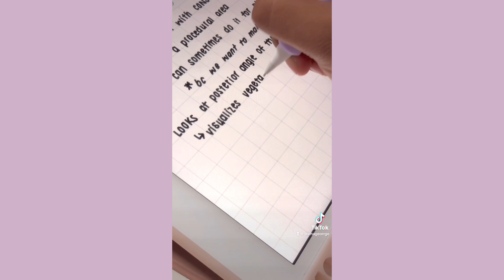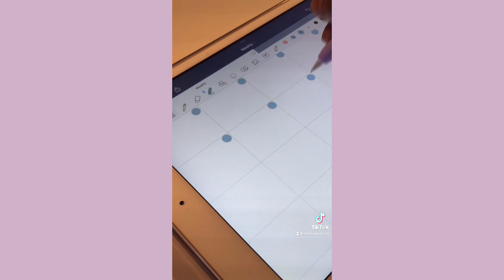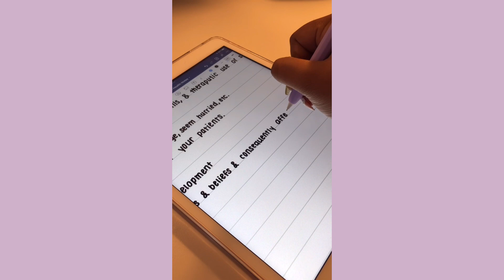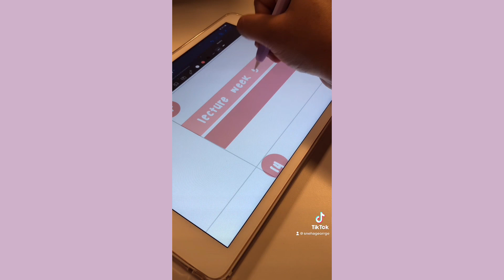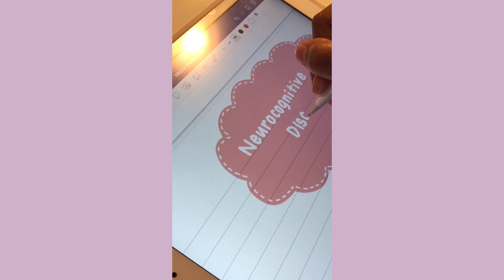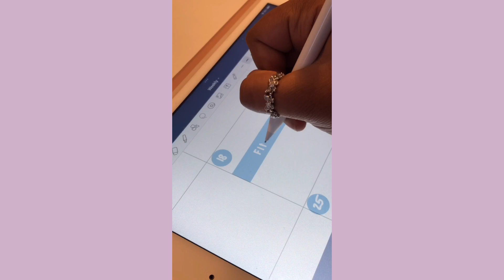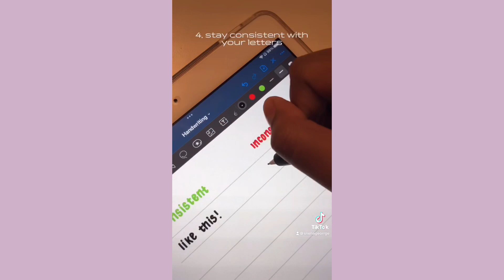iPAD ASMR COMPILATION || iPad handwriting inspo + tips & tricks || snehageorrge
Hi guys!

with love,
Sneha ♡